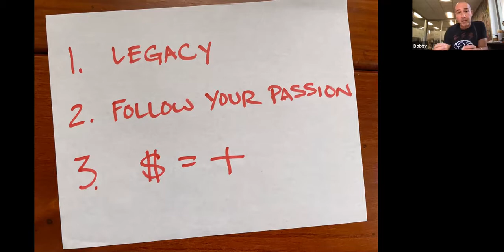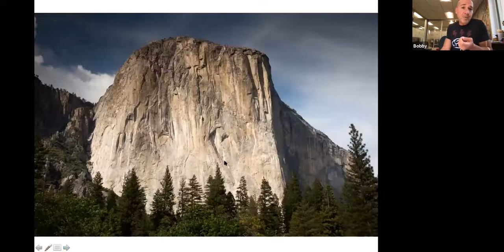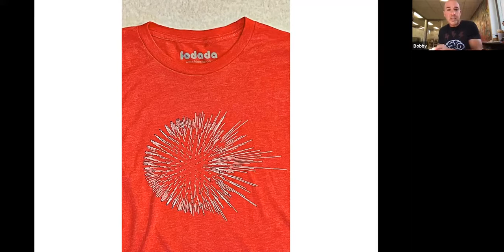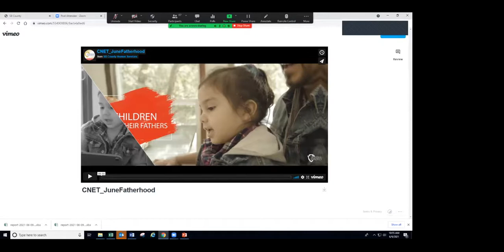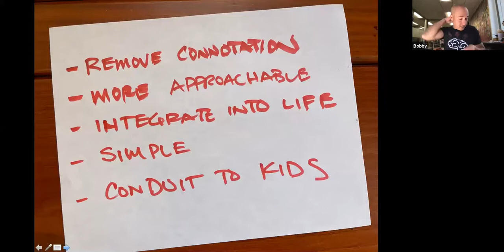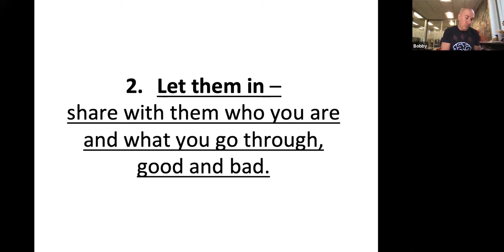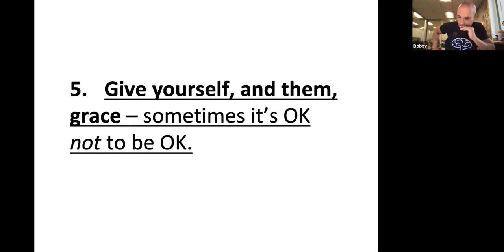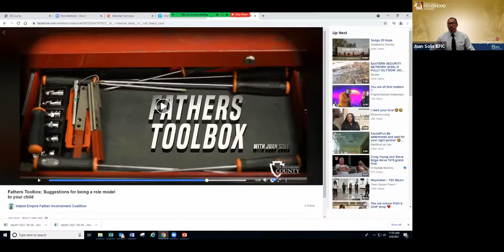Innovative Fatherhood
Bobby Barzi shares how he was able to bring his vision of encouraging fathers everywhere to life and how his clothing line, “Fodada”, provides support for fatherhood programs across the country and some parts of the world!